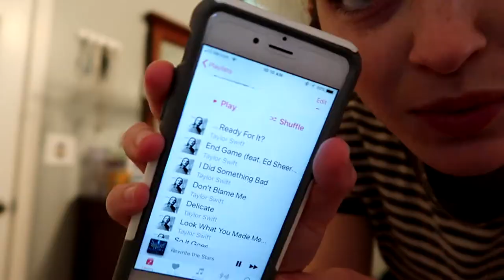TRYING COSTA RICAN FOOD, CLEAN W/ ME, & BANDANA HACK! | Random Vlog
This is just a random compilation of 3 videos that were too short to be separate!

Music